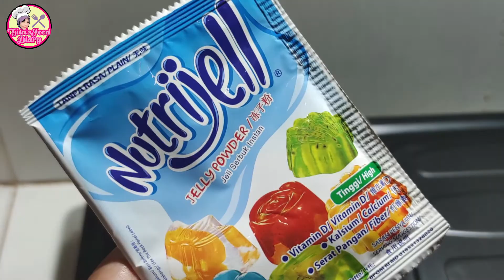#252👩‍🍳Cara Membuat Puding Nutrijell Topping Cocktail ➡️ How to Make Pudding with Cocktail Topping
Hallo teman-teman ..
Kali ini, saya akan membagikan resep
Cara Membuat Puding Nutrijell Topping Cocktail
Apa saja bahan-bahannya dan bagaimana cara membuatnya? Saksikan video ini sampai selesai ya .

Hello friends ..
This time, I will share the recipe
How to Make Nutrijell Pudding with Cocktail Topping
What are the ingredients and how is it made? Watch this video until it's finished.

Instrumental backsong :
"Selasihku Sayang"

Jika ada yang ingin ditanyakan silahkan tinggalkan komentar di bawah ini.

Happy Watching, be Happy and May Allah Bless Us :)